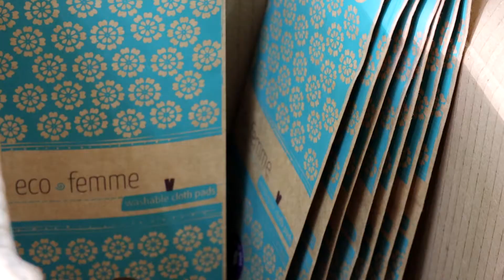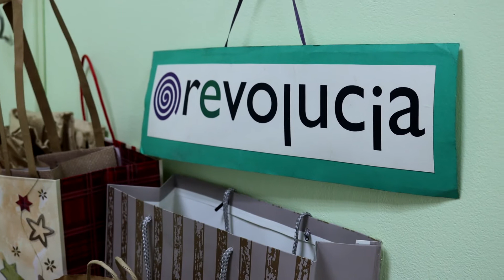GREEN REVOLUCIA - Магазин с нулев отпадък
За Коледната кутия 2020, участието на Revolucia е с:
"От всичко по малко" - 1 бамбукова сламка, с четка за почистване на сламката, торбички, картичка за засаждане и памучен сак за пазаруване
"От всичко по много" - 1 комплект бамбукова четка за зъби с кейс и таблетки за зъби и памучен сак за пазаруване
"Всичко от всичко" - 10 бамбукови четки за зъби, 10 комплекта бамбукови сламки

Примат се поръчки до 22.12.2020!